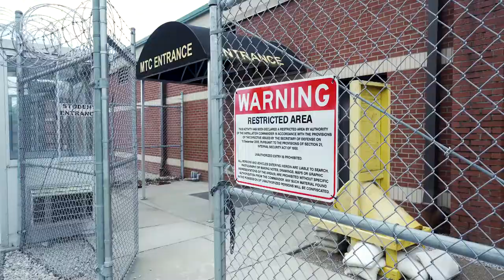The 84th Training Command's Mission Training Complexes and Operation Railgun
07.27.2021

The 84th Training Command's Mission Training Complexes provide cutting edge capabilities and limitless opportunities at platoon level and beyond. Operation Railgun sets the conditions that enable your teams to become proficient in platform gunnery. (Video by Michael Bothur Fort Knox Visual Information)

Film Credits: Video by Michael Bothur
84th Training Command

84th Training Command
78th Training Division
91st Training Division
86th Training Division
Mission Training Complex
Observer Coach Trainer
Mission Training Center
Observer Coach Trainer Academy
87th Training Division
Task Force Railgun
Operation Railgun